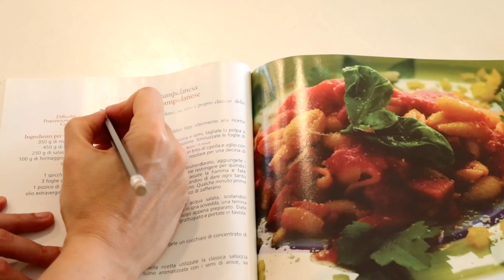[SUB] PULISCI E CUCINA CON ME, Cook and Clean With Me 2019, Cucina Semplice, Pulizie di casa #3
TUTTE LE OPINIONI ESPRESSE IN QUESTO VIDEO SONO IL FRUTTO DELLA MIA PERSONALE ESPERIENZA

💡 PUOI ATTIVARE I SOTTOTITOLI E LA TRADUZIONE

E per soddisfare la vostra fantasia e creatività fatevi ispirare dai bellissimi tutorial di mia sorella Sandra nella sezione DIY dove una mente fantasiosa apre le porte ad una "Creatività a 360°".
Non perderti il canale di Momenti creativi di Sandra